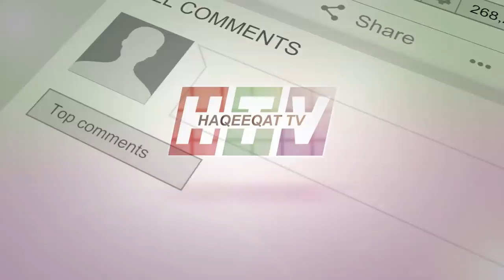The Price MQ-9 Drone Technology May Rise After Unique Development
Drone Technology capturing and operating from different sides are essential to know but now a days price of MQ-9 Drone technology may rise $20M for one unit.